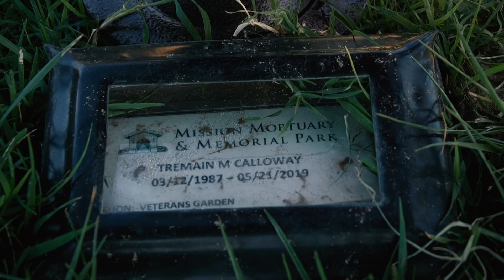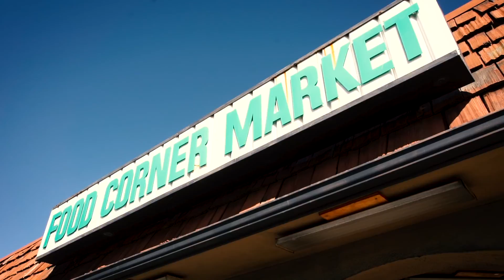GGK 1717 - Hood Story (Prod.By MeechMixedit) (Official Music Video) (Directed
GGK 1717 - Hood Story (Official Music Video)
(Prod.By MeechMixedit)
(Mixed & Mastered By Monterey Recording Studio)
Shot + Edited by Joshua Palacio